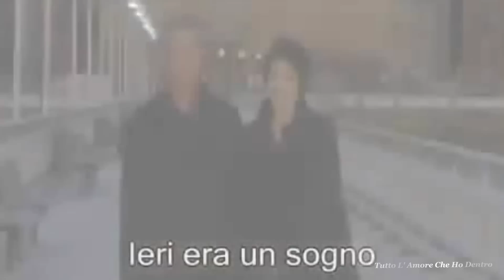Barry Manilow Mandy ღ ღ Tutto L' Amore Che Ho Dentro ღ ღ